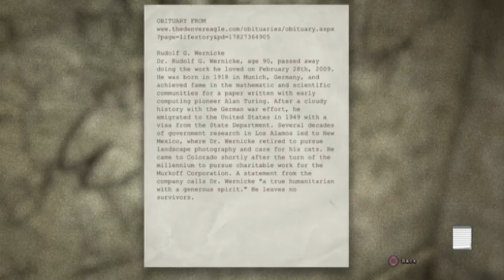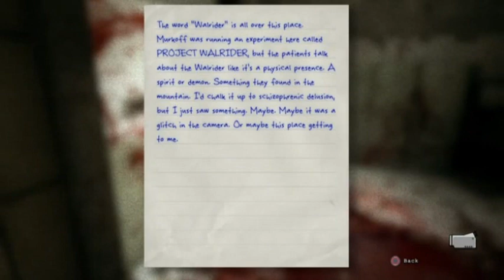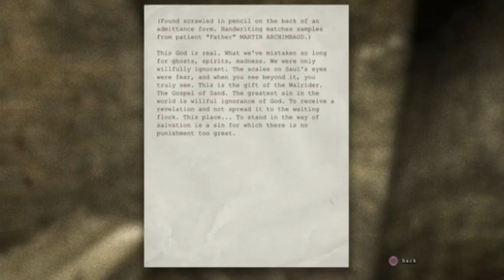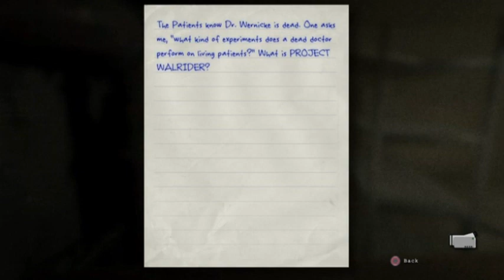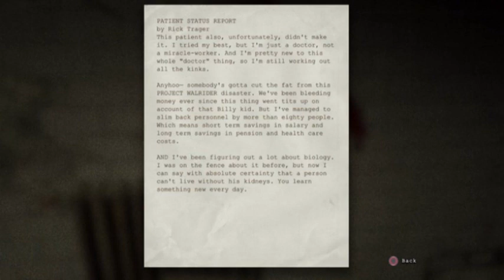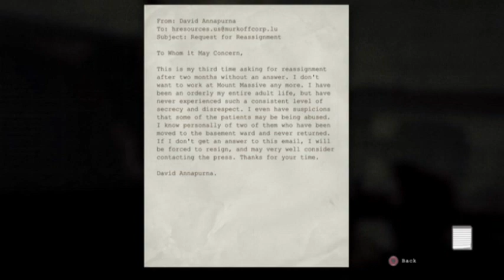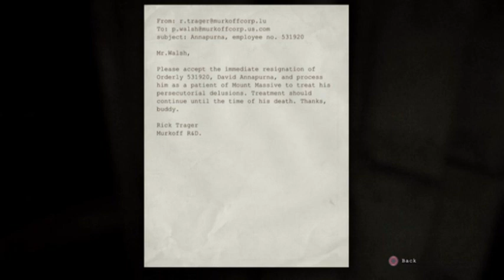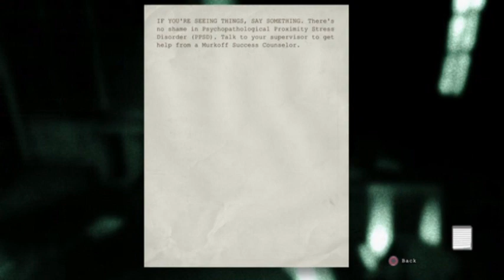Outlast - Part Two.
In which I doom Miles to eternal death and infection.